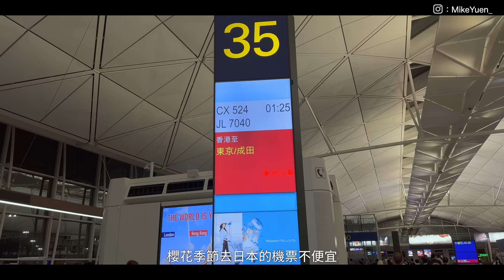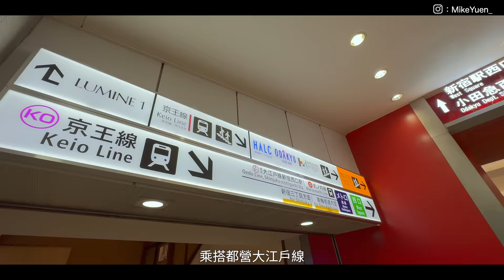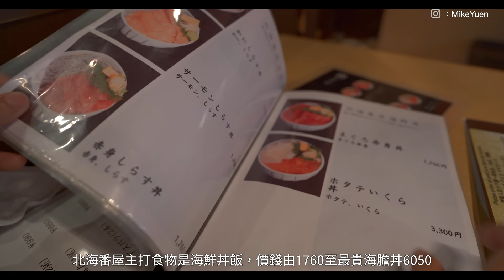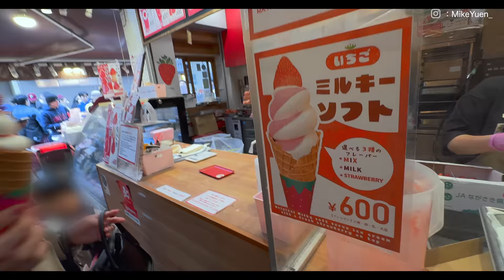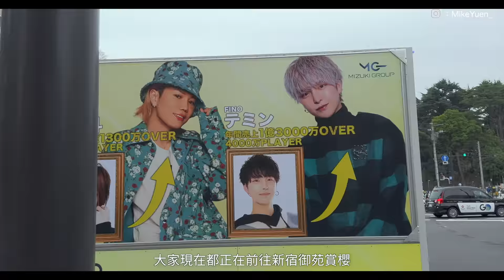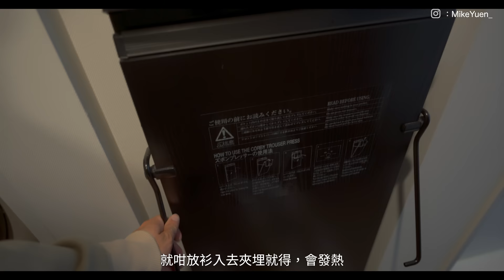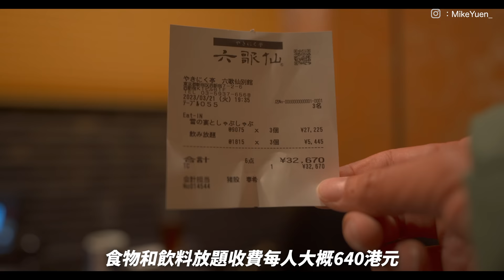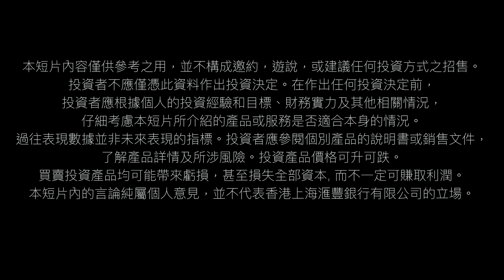【11小時香港直衝➡️東京築地】場外市場早餐海鮮丼/ 復仇晚餐🤯”六歌仙”烤肉放題！Room Tour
快啲下載滙豐Easy Invest App，享受超方便投資體驗，
邊睇片邊緊貼股票市場！
供香港滙豐現有客戶使用

Camera : Sony A7C + 20mm F1.8 / iPhone 14 Pro Max

00:00 intro
00:41 國泰凌晨機
01:50 入境...
02:10 Narita Express
03:20 新宿Locker
04:40 點解可以迷路？
05:10 築地市場
05:56 HSBC Easy Invest App
08:03 終於有得食
08:45 海膽北海三味丼
12:30 築地士多啤梨雪糕
14:10 築地手沖咖啡
16:15 銀座Freitag包包
17:04 新宿
18:25 貓人.
18:53 Sakura
19:04 酒店Room Tour
21:33 Tokyu Stay
22:24 復仇者六歌仙
28:10 黃金街可愛貓貓
28:44 日本皮蛋豆腐
29:30 阿叔頂唔順